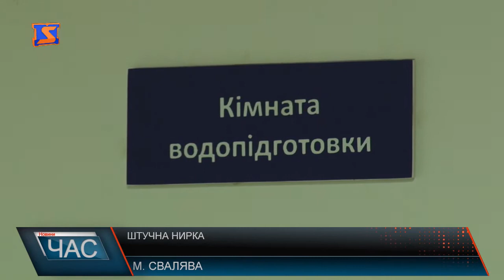Центр гемодіалізу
У Свалявському районі 13 хворих на ниркову недостатність, у Воловецькому 6. І всі вони раніше кожні 2-3 дні були змушені їздити в найближчий центр «штучної нирки» в Мукачево, аби пройти необхідні процедури для підтримки життєдіяльності Згодом у Міжгірське відділення гемодіалізу. Тепер хворим із Свалявського та Воловецького районів далеко їздити не доведеться. На базі Свалявській ЦРЛ запрацював свій центр «штучної нирки». Його розташували у колишньому ЛОР відділенні. Тут за кошти обласного бюджету провели реконструкцію корпусу райлікарні під сателітний центр гемодіалізу, відділення нефрології та програмного гемодіалізу обласної клінічної лікарні ім. Новака.Свалявський центр штучної нирки має 4 ліжкомісця. Невдовзі, за словами Юрія Яцини, їх буде 6. Нове відділення детоксикації для важкохворих жителів району вже приймає хворих. Пацієнти кажуть, тепер лікуватися стане набагато зручніше. Невдовзі, як пообіцяв очільник краю Геннадій Москаль на відкритті Свалявського гемодіалізного центру, відділення штучної нирки відкриють і в Іршаві.